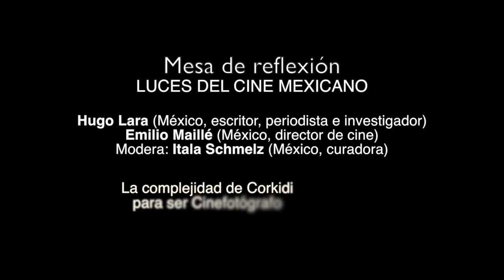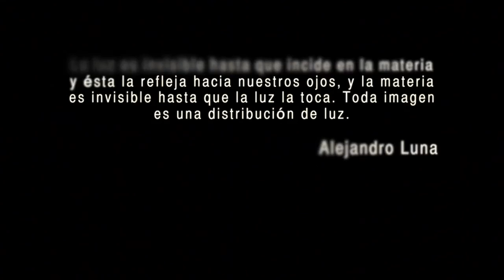Luces del cine mexicano - La complejidad de Corkidi para ser cinefotógrafo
Mesa de reflexión "Luces del cine mexicano", Sala Julio Bracho CCU, 24 de agosto de 2015, en el marco de la XVI sesión de la Cátedra Ingmar Bergman en cine y teatro